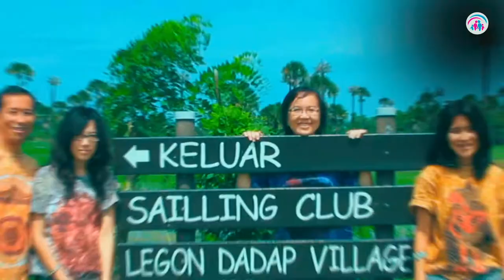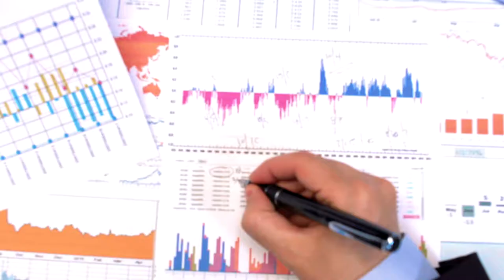Menyesuikan dgn Pasangan | Dr. Ir. Jarot Wijanarko M.Pd